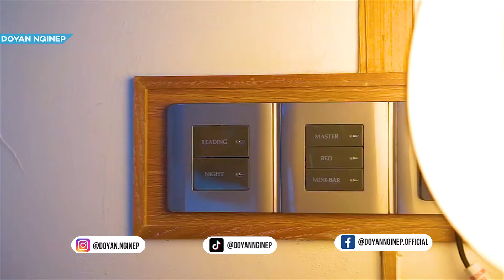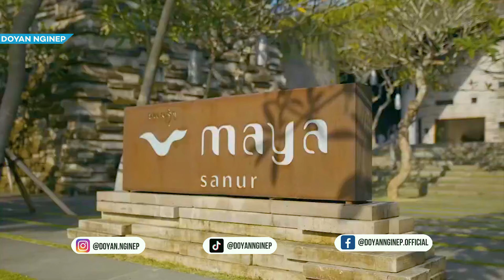10 Rekomendasi HOTEL TERBAIK DI SANUR 2024 - Infinity Pool Dengan View Pantai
Rekomendasi Hotel Terbaik di Sanur 2024. Buat Liburan Bareng Keluarga atau Nginep Bareng Temen. Mencari penginapan di Sanur saat berlibur dan urusan kerja, biasanya kamu akan Pesan Villa di Sanur yang dekat dengan moda transportasi umum. Seperti suran Hotel murah di Sanur, dekat stasiun atau penginapan murah dekat Alun Alun, Atau Hotel Yang Dekat Dengan Tempat Wisata, Berbagai jenis penginapan bisa kamu pilih mulai dari Villa di Sanur,Hotel Terbaik di Sanur, Pusat Perbelanjaan di Sanur, Berikut rekomendasi dari Doyan Nginep.

- Kode Kupon “LIBURANHORE” Potongan s/d 3jt!
2. Andaz Bali - a concept by Hyatt
4. Maya Sanur Resort & Spa
6. Parigata Resort And Spa
7. Sudamala Resort, Sanur, Bali
10. Prama Sanur Beach Bali
Timeline
00:00 Rekomendasi Hotel Terbaik di Sanur 2024
01:09 The Meru Sanur
02:10 Hotel Sanur Murah Andaz Bali - a concept by Hyatt
03:10 InterContinental Hotels BALI SANUR RESORT, an IHG Hotel
04:17 Hotel Di Sanur Dekat Pantai Maya Sanur Resort & Spa
05:22 Hyatt Regency Bali
06:27 Hotel Sanur Dekat Bandara Parigata Resort And Spa
07:33 Sudamala Resort, Sanur, Bali
08:33 Hotel Murah Di Sanur The Royal Purnama
09:40 TS Suites Seminyak
10:46 Review Hotel Sanur Prama Sanur Beach Bali
11:45 Kesimpulan